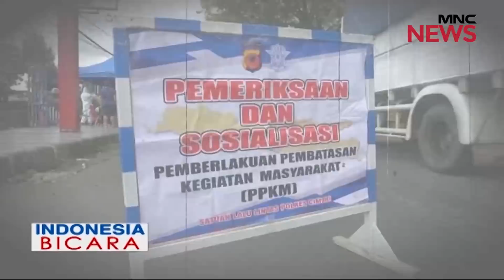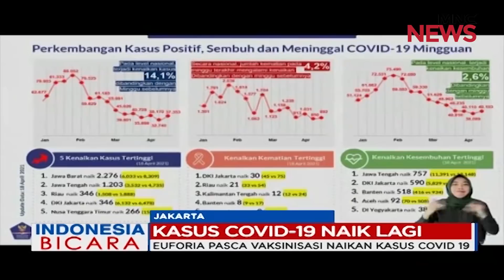Penyebab Kasus Corona di India Melonjak Drastis Part 01 - Indonesia Bicara 23/04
Waspada Gelombang Kedua Corona